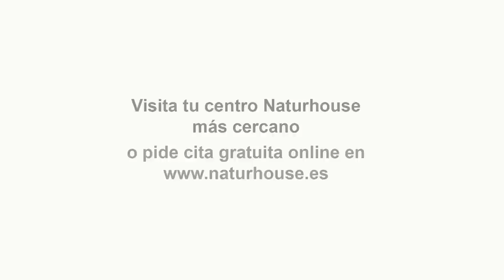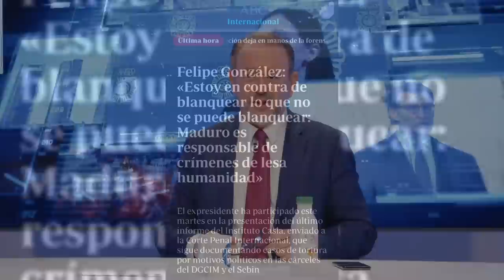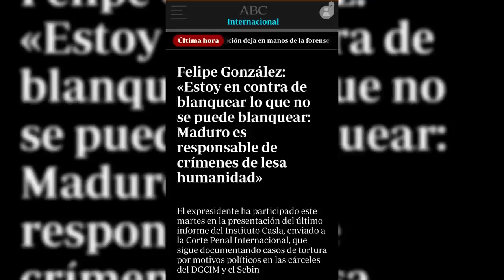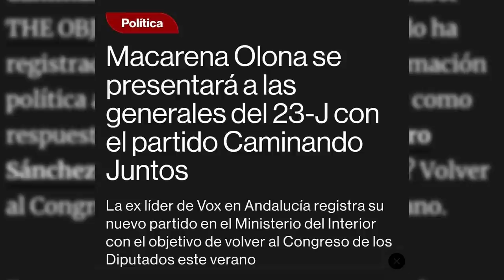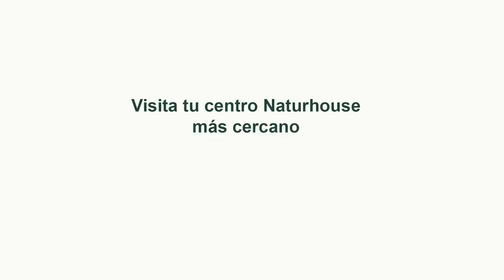Descubren el plan de Moncloa: La ‘guerra sucia’ de Sánchez contra Feijóo y Abascal para el 23J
Hoy en el programa de los intocables hablaremos de cómo Sánchez se atrinchera y amenaza con morir políticamente pero matando, también hablaremos de cómo fijo ya huele a presidente del gobierno, aunque no quiere pactar con Vox, además veremos como en Extremadura y en Castilla la Mancha en la Vara no quiere morir y Page cambiará las reglas del juego y por último hablaremos de cómo siguen las cosas en Barcelona en la que los golpistas amigos de Sánchez se quedan sin su aliado y amenazan con volver a las barricadas. Para tratar estos temas contaremos con Ignacio Catalá, Javier Galue, Francisco Trejo y Carlos García Barret además de contar con Javier Ibarra y Erik Encinas vía Skype.